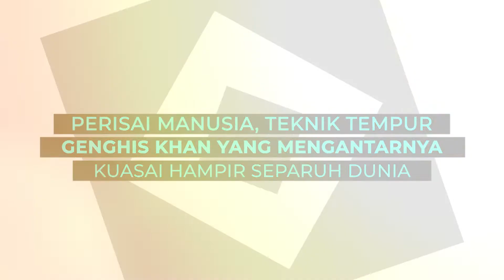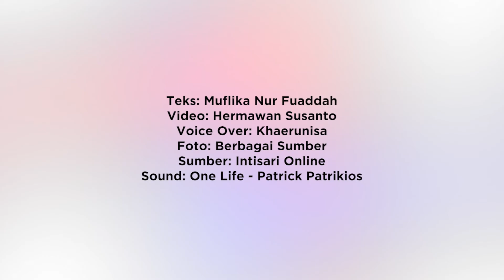Perisai Manusia, Teknik Tempur Genghis Khan yang Mengantarnya Kuasai Separuh Dunia | Intisari Online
Genghis Khan seorang pandai besi yang berbakat, umur 15 tahun ia sudah menjadi prajurit, masa kecilnya yang keras  membentuknya menjadi seorang penakluk dan menguasai hampir separuh dunia dengan teknik favoritnya, perisai manusia.

Perisai Manusia, Teknik Tempur Genghis Khan yang Mengantarnya Kuasai Separuh Dunia